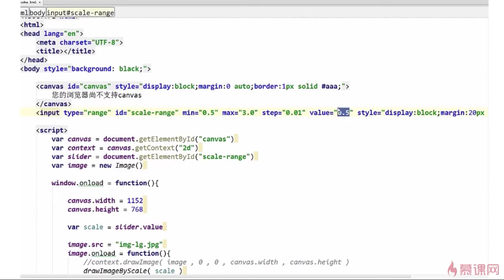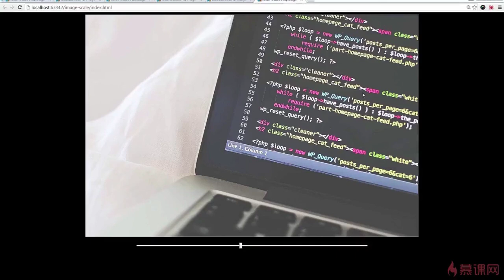3.5 使用滑杆交互｜Canvas图像基础｜Canvas图形、动画、游戏开发从入门到精通全系列课程